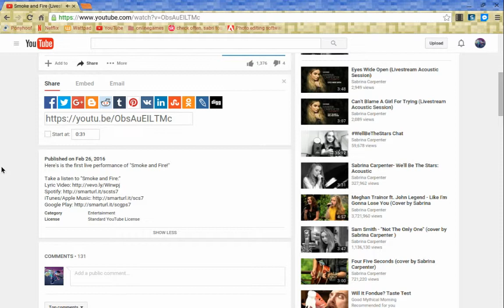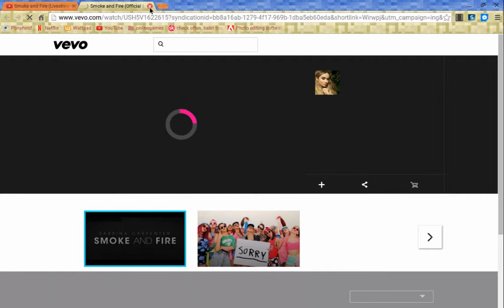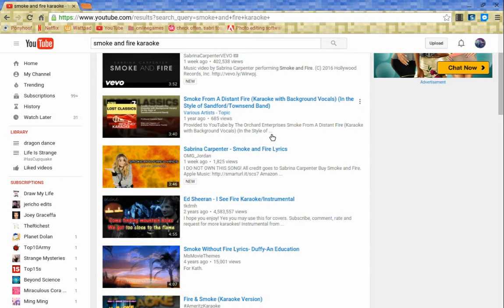Being stupid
So, When i said cray cray lady i didnt call her that i said that out of the blue. Its from miraclous ladybug, lady wifi